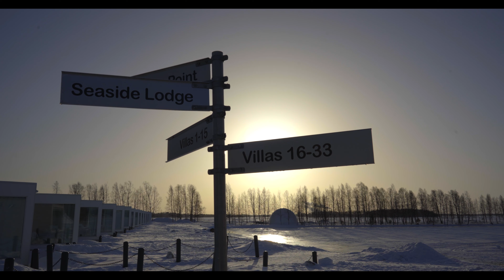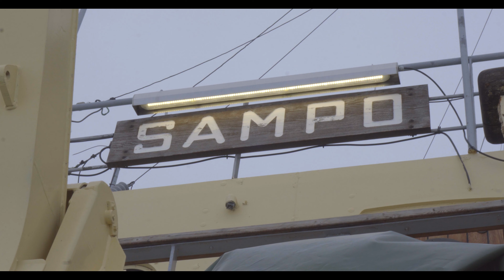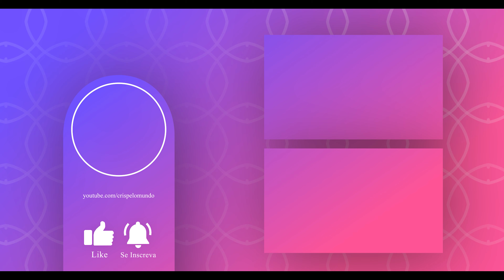FINLÂNDIA COM CRIANÇA - Dicas de Viagem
Agora você poderá ser membro do Cris Pelo Mundo e poderá contribuir para a continuidade do canal com muito conteúdo informativo de qualidade e muitas dicas para você curtir a sua viagem em família.

Assista para saber mais.

Cris Pelo Mundo na TV:

Toda quarta feira as 19 horas, com reprises em horários alternados.

1° temporada Cris pelo Mundo Rumo ao Polo Norte;
2ª temporada Cris Pelo Mundo - Coleção de Momentos;
3ª temporada Cris Pelo Mundo - Descobrindo Portugal